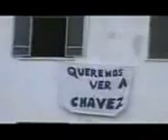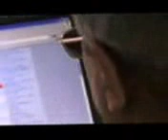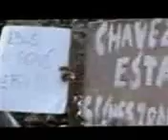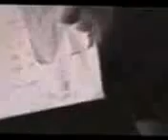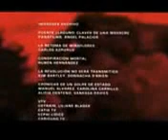TV DOCUMENTA Rebelión Radio Bemba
Historia del pueblo comunicador